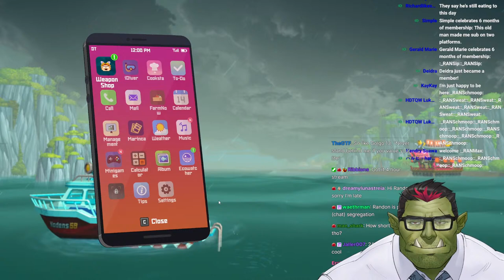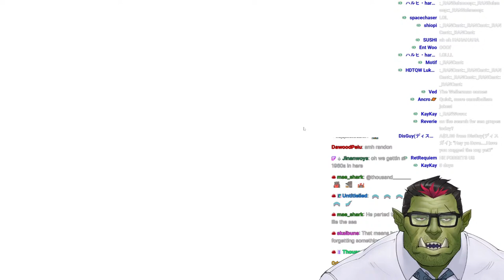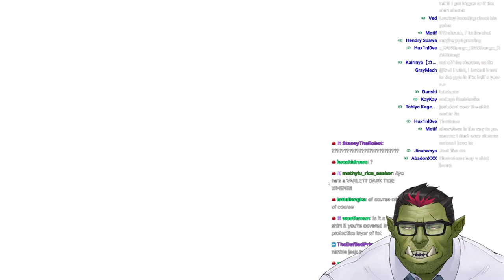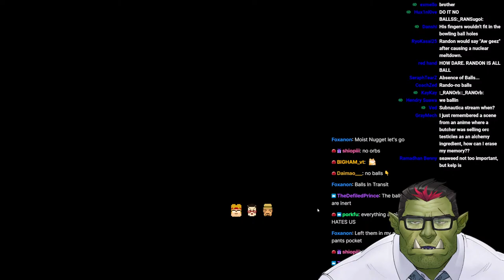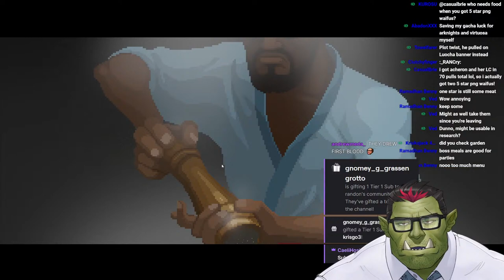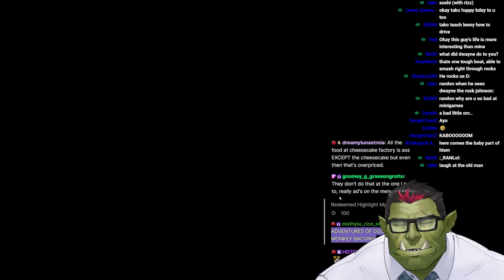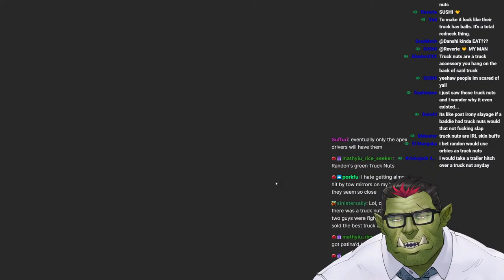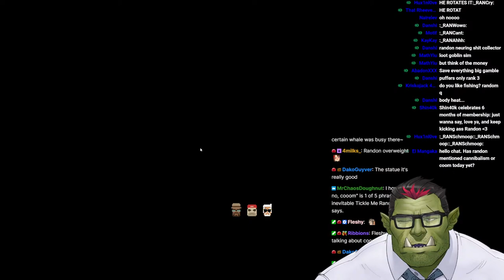It's diving time! Dave the Diver